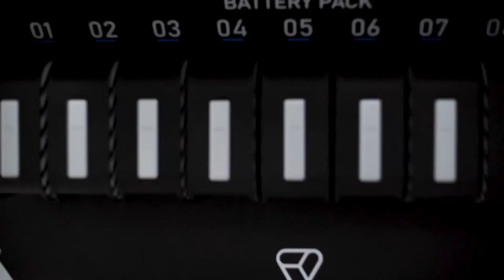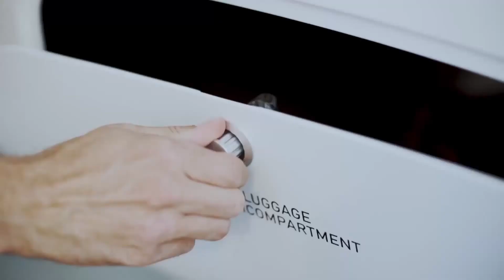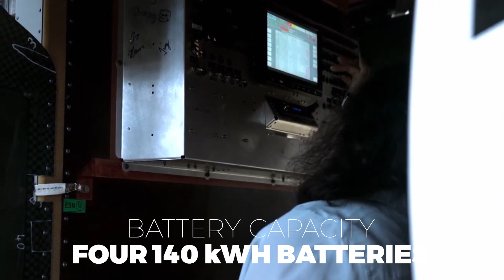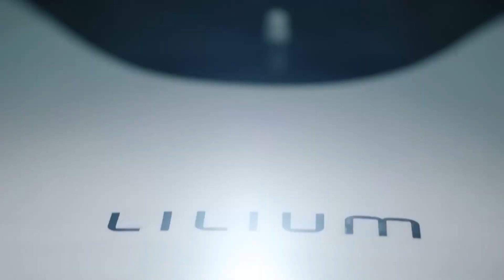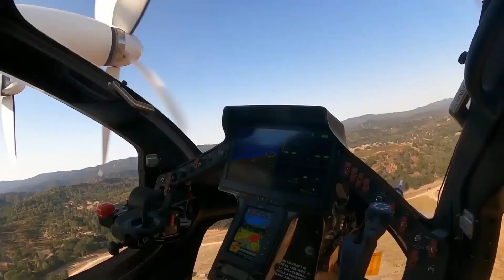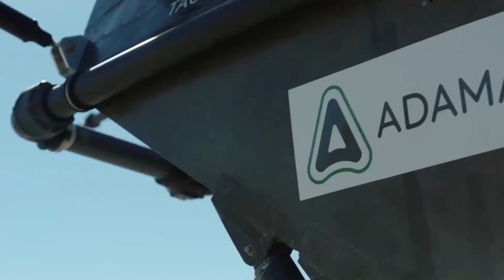FIVE BEST eVTOL Air Taxis!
Electric Vertical Take-off and Landing vehicles are referred to as eVTOL, or sometimes simply, "Air Taxis." No matter what you call them, eVTOL Air Taxis are Heading Your Way!
Video Chapters:
0:00 Volocopter Velocity
1:44 City Airbus Demonstrator
3:19 CityHawk
4:38 Lilium Jet
6:21Joby S4
RELATED CHANNELS:
We provide well-researched videos on electric vehicles, urban transportation, micro-mobility, and personal transportation innovations. We also produce videos about everything from Velomobiles and Mini EVs, to Electric Bikes, Electric Motorcycles, Electric Scooters, Electric Skateboards, and more!